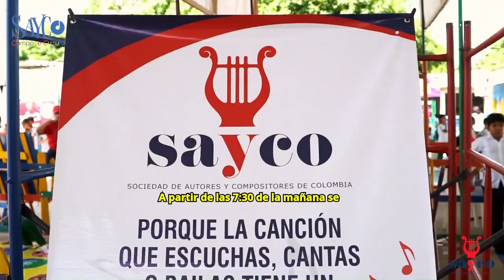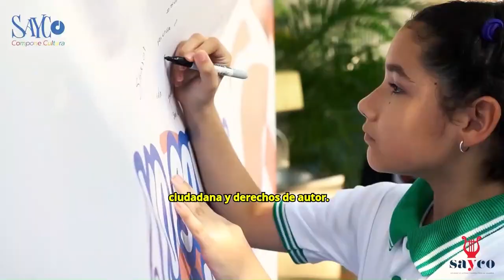1.450 NIÑOS EN MAICAO DISFRUTARÁN DEL PROGRAMA ‘SAYCO COMPONE CULTURA’